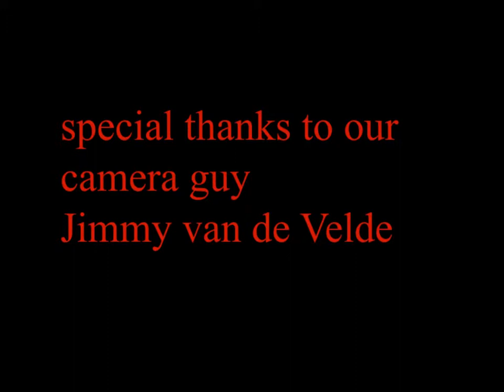Gate Crashers hl2 hardcore punk music video clip featuring: the Invasion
Half life music clip of the Gate Crashers (a hardcore punkband from the Netherlands). completely made in half life style.